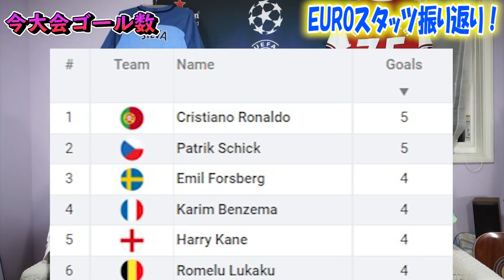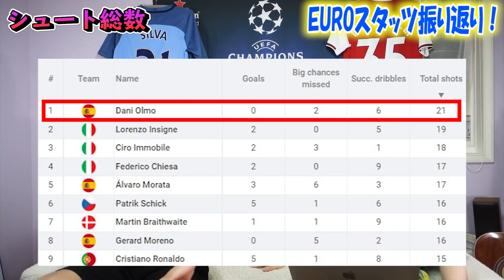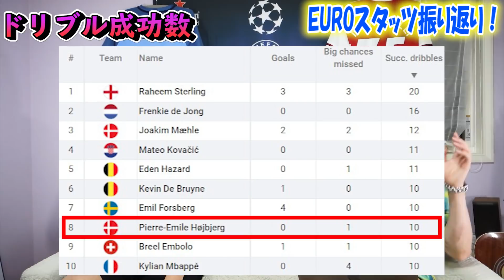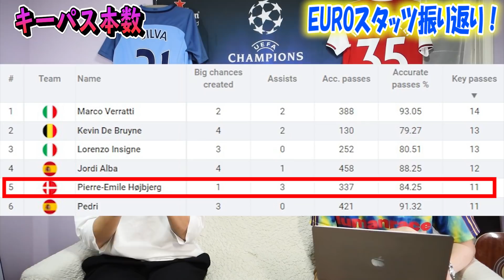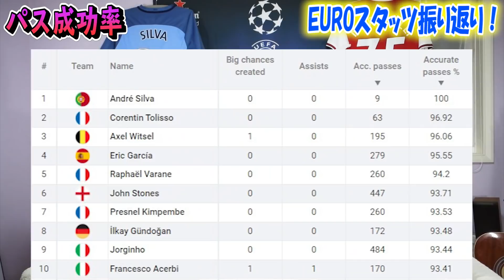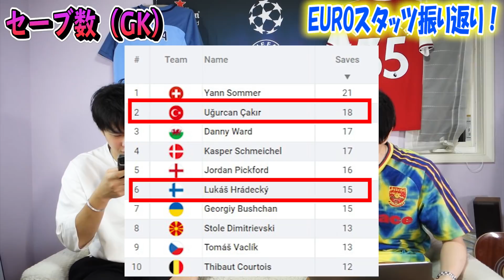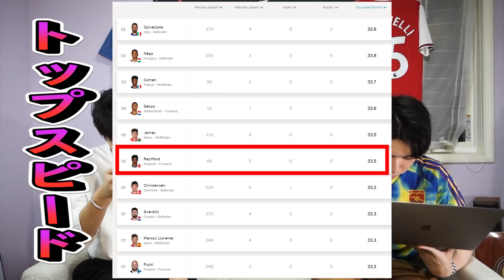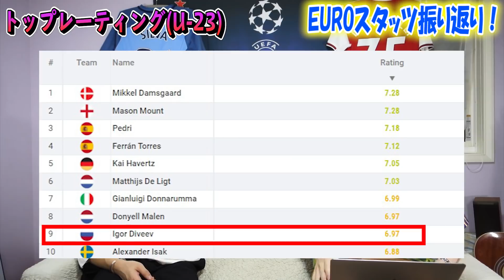【総まとめ】EURO2020スタッツランキング！19部門のTOP10は意外な結果に・・？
これにてEURO2020の動画は終了ですかね（多分）

ここからオリンピック、移籍市場、プレミア開幕に向けてさらにギアをあげっていきます

にしてもこのパターンのサムネ使いやすいんよ